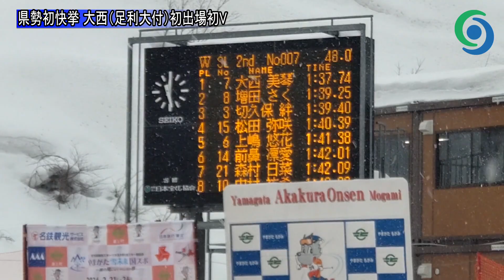県勢初の快挙 アルペン女子回転の大西（足利大付）が初出場初V 全国高校スキー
第72回全国高校スキー大会（インターハイ）は10日、山形県最上町の赤倉温泉スキー場ほかで各競技を行い、アルペン女子回転で足利大付1年の大西美琴が2回合計1分37秒74で初出場初優勝を飾った。
同大会での栃木県勢の優勝は男女を通じて初の快挙。

↓足利大付１年の大西Ｖ　県勢で初、全国高校スキー女子回転↓